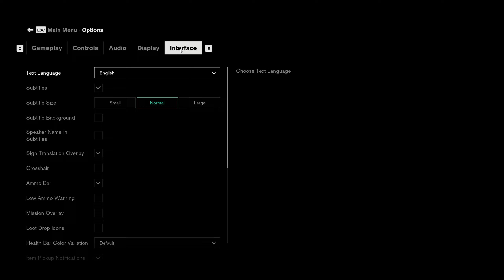How To Enable/Disable Enemy Health Bars In Control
How To Enable Enemy Health Bars In Control
How To Disable Enemy Health Bars In Control